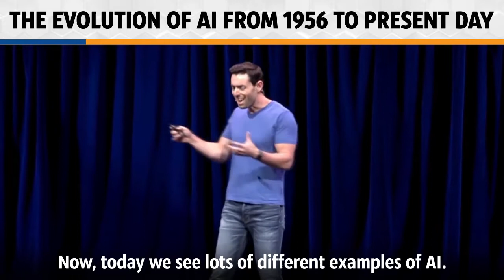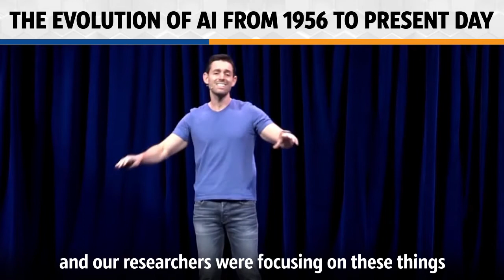The History Of Artificial Intelligence (AI) At Work And How We Got To Where We Are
People have long been obsessed with AI. The idea of AI actually was created in 1956 at a conference in Dartmouth. Between 1956 and 1974, we saw a lot of investment and excitement. ⁣
Unfortunately, shortly thereafter, a lot of people realized that we weren’t making much progress with AI. For a couple of years, the conversation around AI subsided. Then we saw another resurgence of AI from 1980 to 1987. An expert system was built on “if/then” logic. If you give it some kind of input and feed it some kind of information, you’ll get some kind of a response.⁣
Then finally, we saw a major breakthrough in AI when a super computer named Deep Blue beat the world chess champion, Gary Kasparov, in a chess match. People were shocked. Clearly, changed and we’re now moving in the right direction.⁣
Today we see many different examples of AI. Many of you carry AI in your pocket, like Siri, Cortana, and Alexa. This is just the tip of the iceberg. AI is already very much integrated into our lives and how we work. ⁣
AI is one of the biggest trends shaping the future of leadership. Are you ready to lead in the next decade? Take this assessment to find out!

Jacob is the international best-selling author of 5 books including Leading With Vulnerability, The Future Leader, and The Employee Experience Advantage. He's also a professionally trained futurist and keynote speaker. Jacob's passion and mission is to create great leaders, engaged employees, and future-ready organizations. His work has been endorsed by the CEOs of Nestle, Cisco, Best Buy, Unilever, Mastercard, Audi, The Ritz Carlton, Yum! Brands, and countless others.